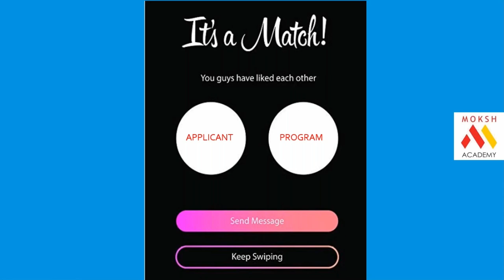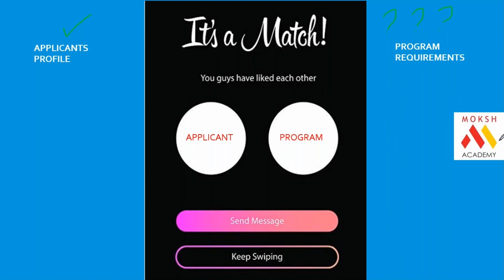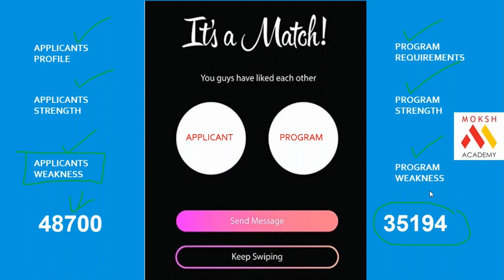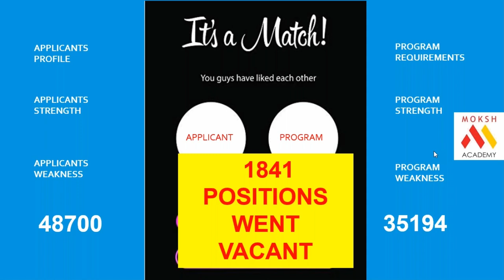What is Basic Mantra For Match ?